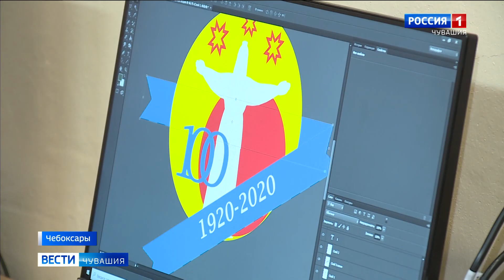К 100-летию Чувашской автономии утвержден официальный логотип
Его разработали студенты и преподаватели Чебоксарского художественного училища. Для молодых дизайнеров - это не только наработка опыта, но еще и повод для гордости. Создавать логотипы доверяют маститым проектировщикам.